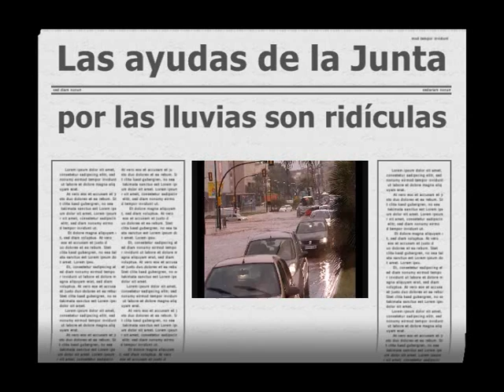AYUDAS RIDICULAS POR LAS LLUVIAS.wmv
La Junta de Andalucía ofrece ridiculas ayudas a los afectados por el temporal de lluvia durante el comienzo de año, en distintos poblaciones de Andalucia